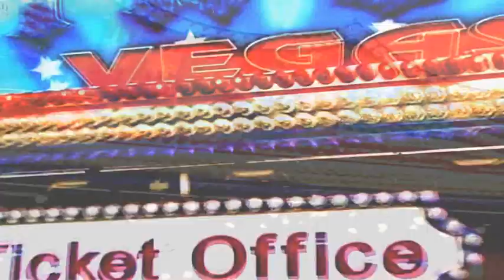Fashion video for my FMP.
Filmed by Karl Flavell
Models: Amy Turford and Grace Bartlett
Stylist and MUA: Bonnie Bartlett
Edited by David Griffiths